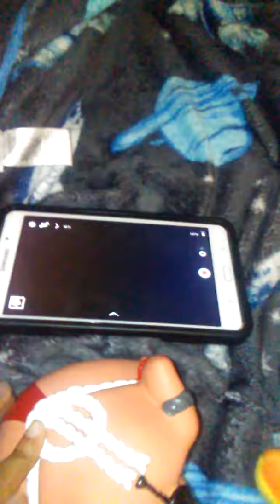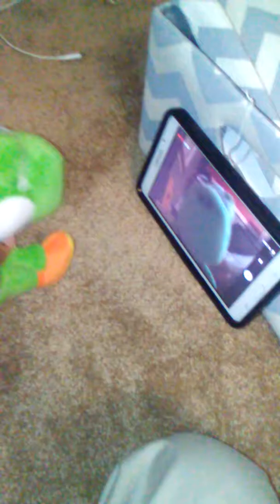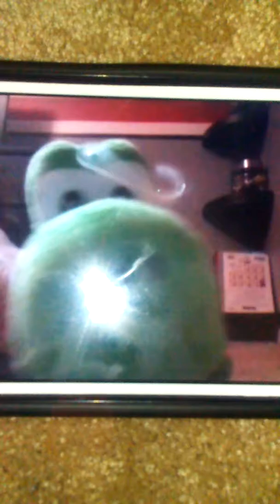SMP Series : Yoshi's YouTube Channel Part 2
Comment the next idea for a video